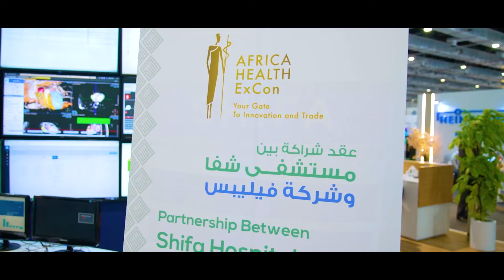Philips at Africa Health 2022 | Day 2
A busy day 2 at AfricaHealth2022 - full of key stakeholder engagements and customer meetings. Their feedback has been very encouraging - everyone is impressed with Philips' multi-vendor, multi-modality solutions including our blue seal empowered MRI 5300 and our eICU.